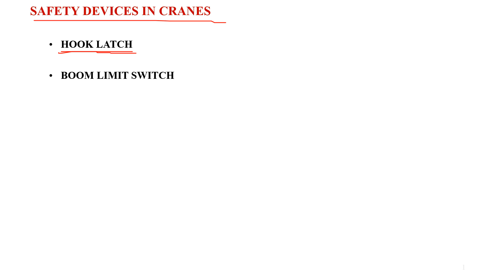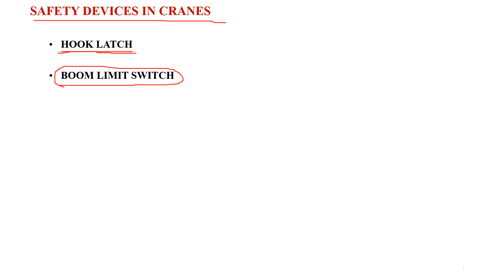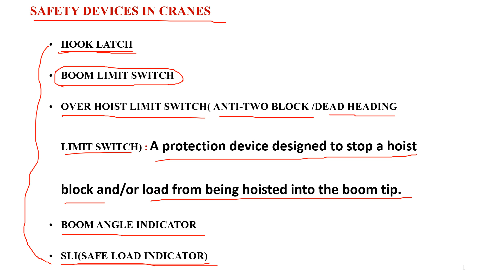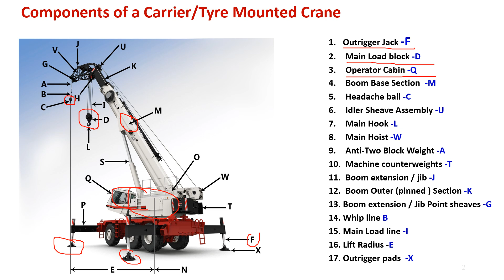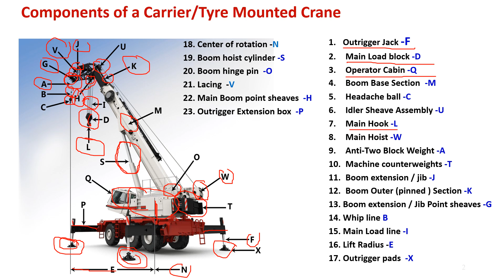Crane Safety Devices | Parts of Tyre Mounted Crane |Safety devices in Crane | EHS STUDY POINT BY SK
In this video you will learn :
Crane Safety Devices
Safety devices in Crane
Parts of Tyre Mounted Crane
Carrier mounted crane Parts
Material Handling
Rigging and Lifting
safety